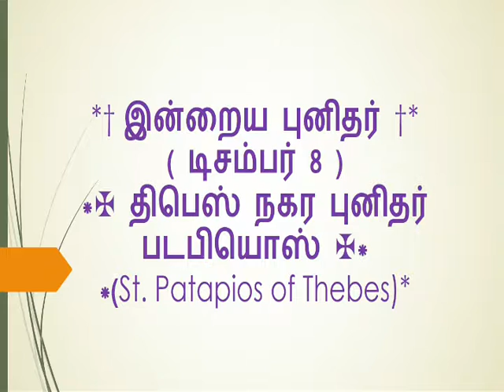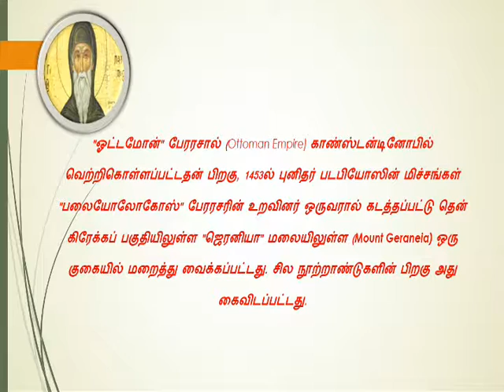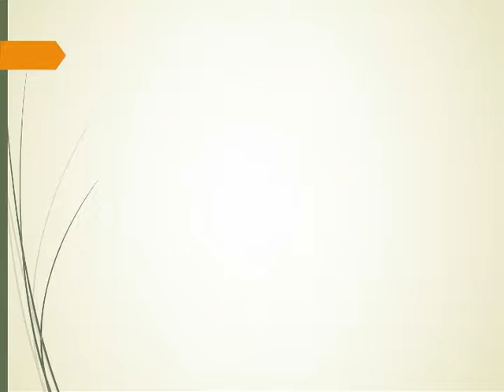இன்றைய புனிதர் திபெஸ் நகர புனிதர் படபியொஸ் டிசம்பர் 8